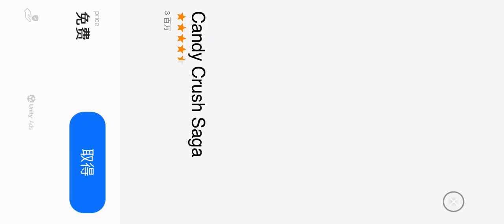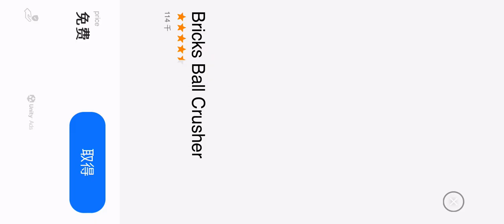PvZ 2 Part 24